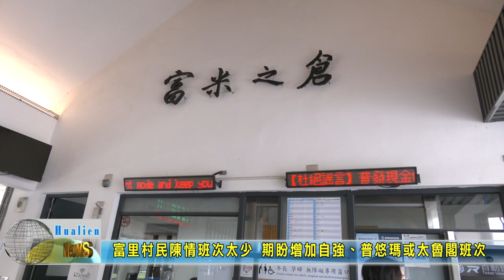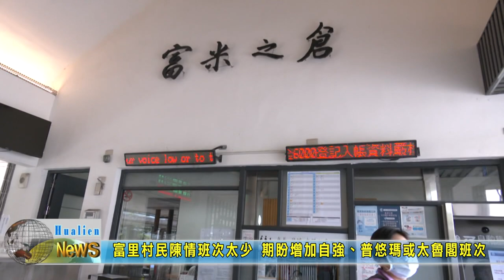20230411 01 富里村民陳情班次太少 期盼增加自強、普悠瑪或太魯閣班次